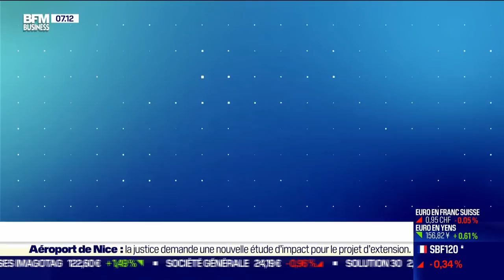Nicolas Doze face à Jean-Marc Daniel : Taux longs, pourquoi baissent-ils ?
Ce mardi 19 décembre, Jean-Marc Daniel et Nicolas Doze donné des explications concernant la baisse des taux longs en seulement deux mois. Cette chronique est à voir ou écouter du lundi au vendredi dans Good Morning Business, présentée par Laure Closier et Christophe Jakubyszyn sur BFM Business.